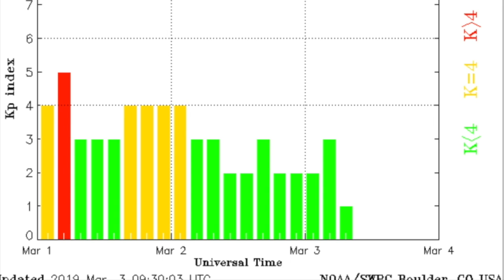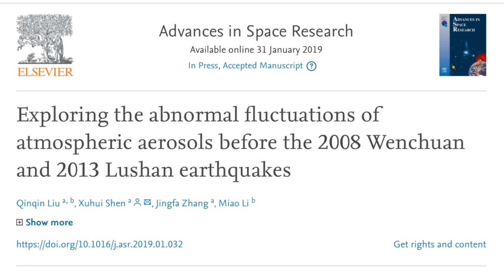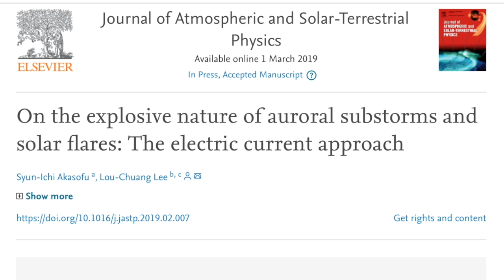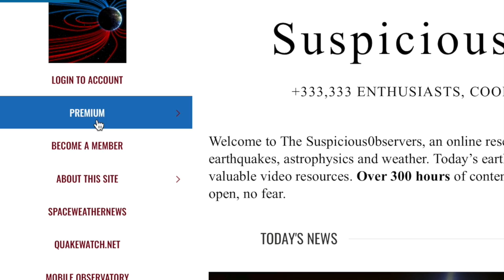Magnetic Weakening, Cosmic Rays, Deadly Storm | S0 News Mar.3.2019